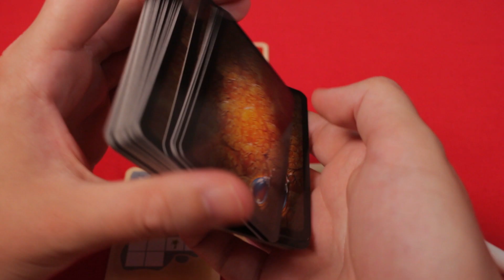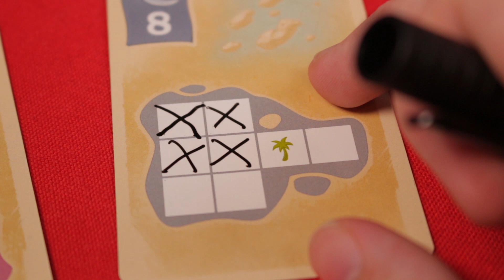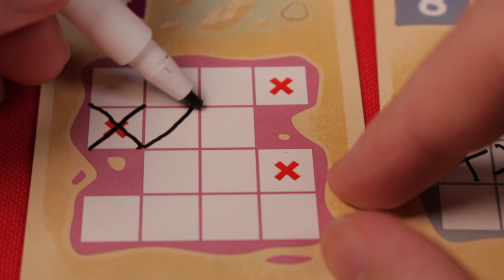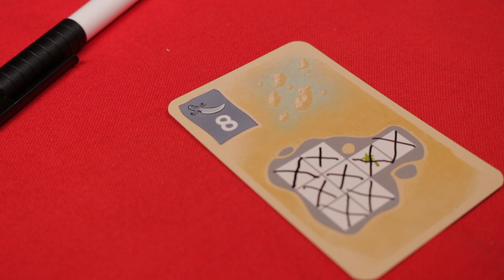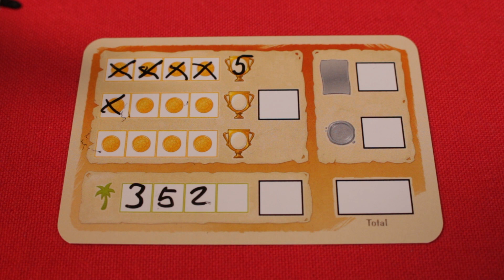Hoe speel je... Silver & Gold - White Goblin Games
- Een flip and write spel (kaarten draaien en schatkaarten afkruizen)
- Veel variatie door verschillende score mogelijkheden
- Afwisbare kaarten voor eindeloos speelplezier (stiften in de doos meegeleverd)
- Plan je beurten optimaal voor het beste eindresultaat
- Een leuk spel voor het hele gezin